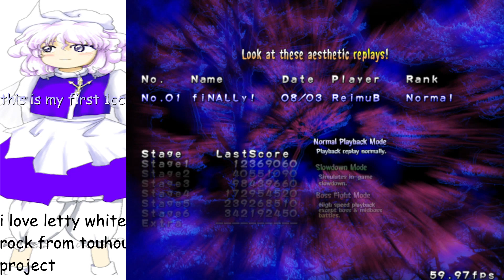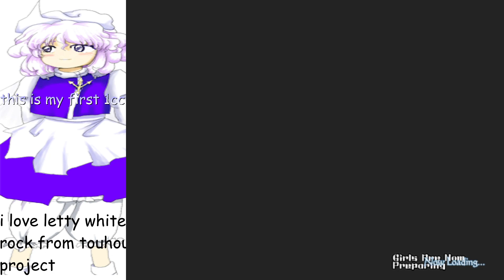touhou pcb 1cc except i furiously make out with my x key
i may very well be the best touhou player to play this game
uhhhhhhhhhhhhhhhhhhhhhhhhh what else do i put
im sorry if its really soft lol i fucked up my obs settings

all jokes aside im really happy i got the 1cc lol, after like 3 years i finally have a 1cc under my belt

shoutouts to @KOISHIMELTDOWN, @notlol1, @zTempeteG, and @Skywalker2016GD for being in vc with me when i got the 1cc lol